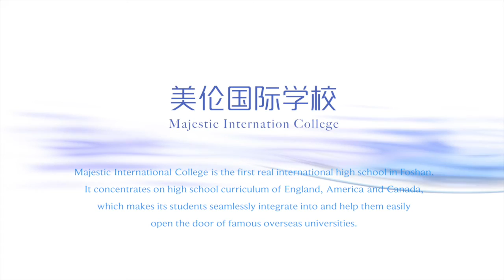Majestic International College, Foshan, China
Introduction
Better Education Services International, LLC.